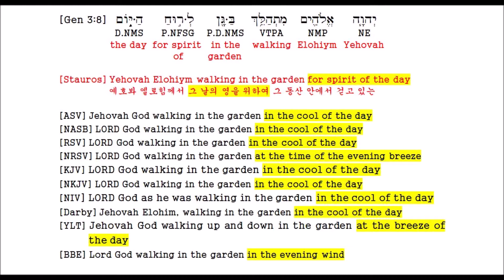Gen 3:8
Stauros Bible Academy(Bible Hebrew and Greek Study)